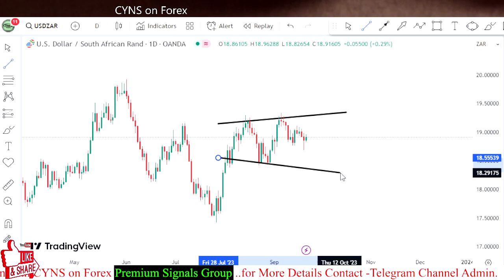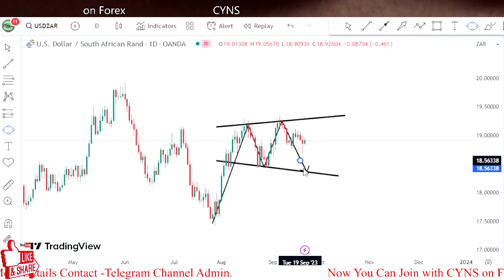USDZAR Swing Trading Analysis for 21st September 2023 by CYNS on Forex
Hello Traders,
⭕ In this video includes - ( USDZAR Daily Forex Market Update for 21st September 2023 )
    ✅- Technical analysis on USDZAR chart
    ✅- What is the next Opportunity on USDZAR Market